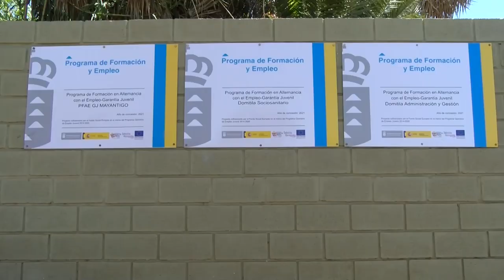Asociación Domitila - Labor medioambiental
Asociación Domitila - Labro medioambiental